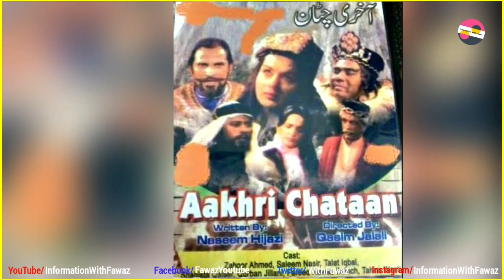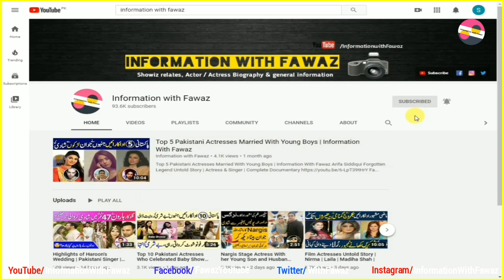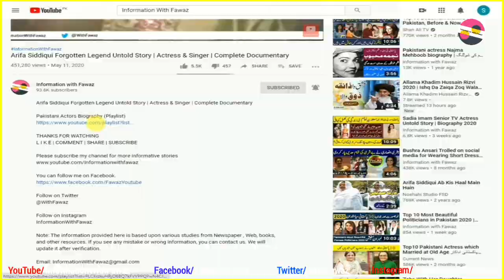Laila Wasti Famous TV Actress Untold Story | Biography | Tahira Wasti | Rizwan Wasti | Daughter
Pakistani Celebrities
Pakistani Celebrity News
Celebrity Gossip
Information With Fawaz
Fawaztv
Fawaz Youtube
Pakistani Drama
Zeba Bhabhi
FilmStar Shabnam
Noor Jahan
Pakistani Actor Ejaz Durrani
Filmstar Ejaz
FilmStar Rani
Rani Filmstar
Rani Biography
Rani films
Rani songs
Rozina Biography
Filmstar Rozina
Faisal Qureshi
Afshan Qureshi
Saima Qureshi
Abid Qureshi
Riffat Qureshi
Filmstar Rozina
Film Star Rozina
Khalida Riyasat
Khalida Riasat
Tv actress
Filmstar Gori
Filmstar Yasmeen
Filmstar Yasmin
Marina Khan
Marina Khan family
Tahira Naqvi